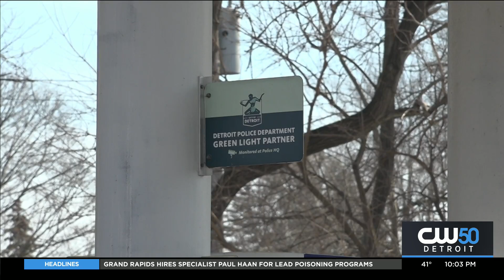Detroit Police Investigating Triple Fatal Shooting On City's West Side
The Detroit Police Department is investigating a fatal shooting on the city's west side.